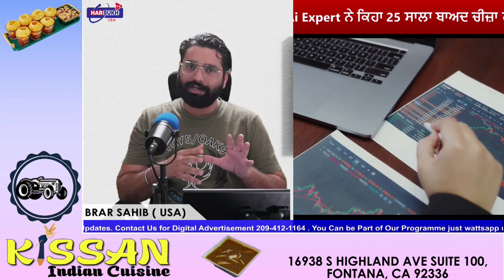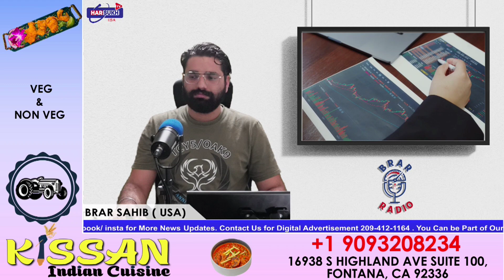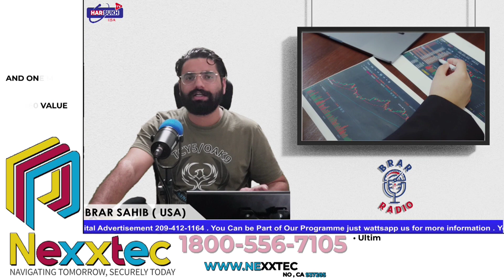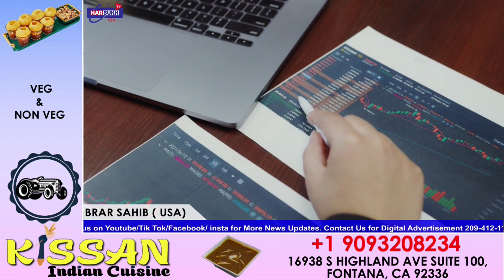Ai Expert ਨੇ ਕਿਹਾ 25 ਸਾਲਾ ਬਾਅਦ ਚੀਜ਼ਾ ਹੱਦੋ ਵੱਧ ਸਸਤੀਆ ਹੋਣਗੀਆ